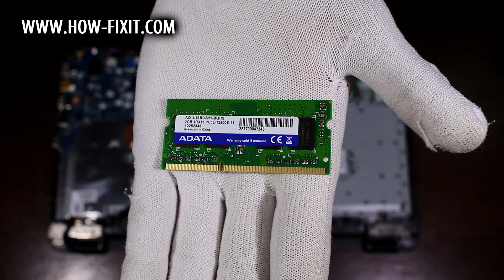HP 250 G4, HP 255 G4 RAM Upgrade and Install | Step-by-step DIY Tutorial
Welcome to HowFixit comprehensive guide on updating and installing RAM in your HP 250 G4, HP 255 G4 laptop!

💻 *DESCRIPTION*
Welcome to HowFixit comprehensive guide on updating and installing RAM in your HP 250 G4 laptop! If you want to boost your laptop performance without breaking the bank - you are in the right place! In this tutorial, I'll walk you through every step of the installation process, ensuring a smooth and successful RAM upgrade on your laptop.
This video guide applies to the following models: HP 250 G4, HP 255 G4.

🛠️ In this tutorial from HowFixit, we cover:
1. Tools required for laptop RAM upgrade.
2. Precautions before starting the upgrade process.
3. Step-by-step guide to disassembling the laptop.
4. Tips for removing the old RAM module.
5. Installing new RAM module.
6. Reassembling your laptop.